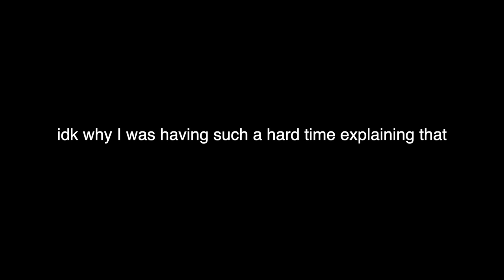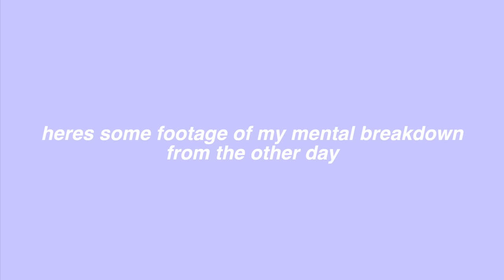My True Identity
Hi baes

snap: antoniiogarza21

Use code antoniogarza

Use code ‘antsbeauty’